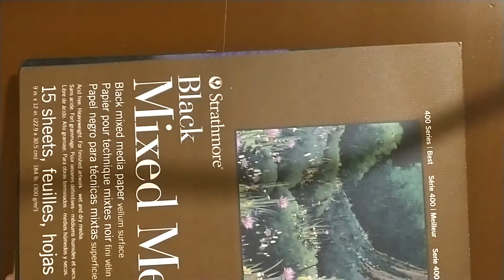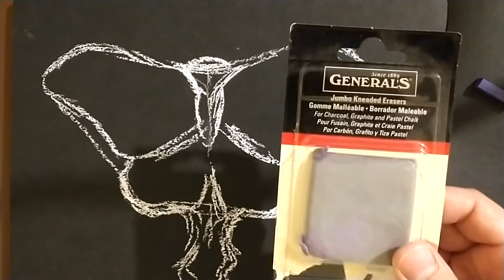Let's Draw a Luna Moth! Chalk Pastel on Black Paper Practice!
Hello, everyone!

In this video, I decided to make a video of one of my favorite things to do!  Draw!  I hope you enjoy the video and I hope you draw with me!  I know it is a long video so feel free to skip around!